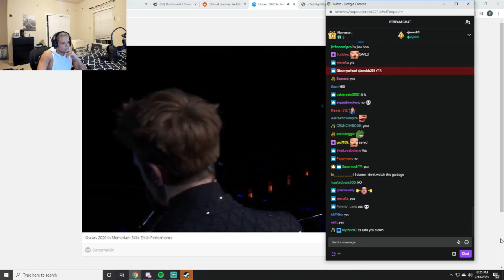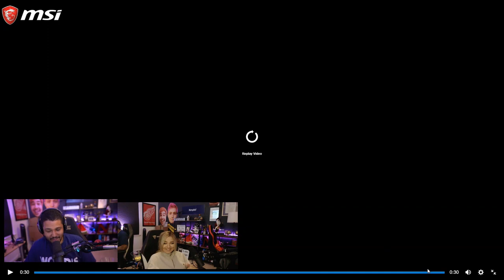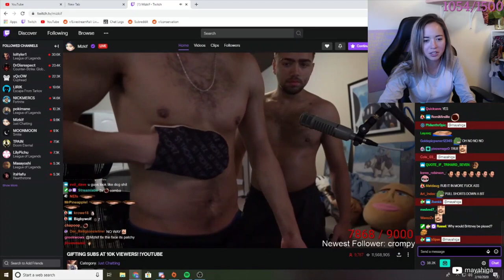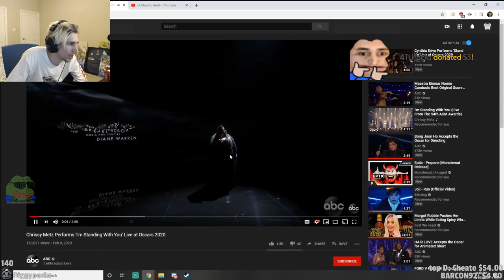TOPLESS ON TWITCH?? / XQC INSTA KARMA! / STREAMER SAVED GIRL! - DAILY BEST OF TWITCH #3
DAILY BEST OF TWITCH #3,
TOP MOMENTS OF TWITCH FEBRUARY 11 2020,

Including (order of appearance):
Robcde
Pokelawls
Mayahiga
DrDisrespect
XqCow
Mannyberry
Mizkif
Erobb221
imaqtpie
Supershigi
Freckedchemist
Jinyytty
nmplol
ItsSliker